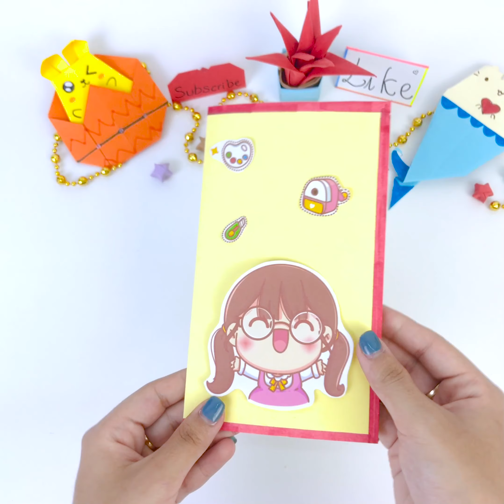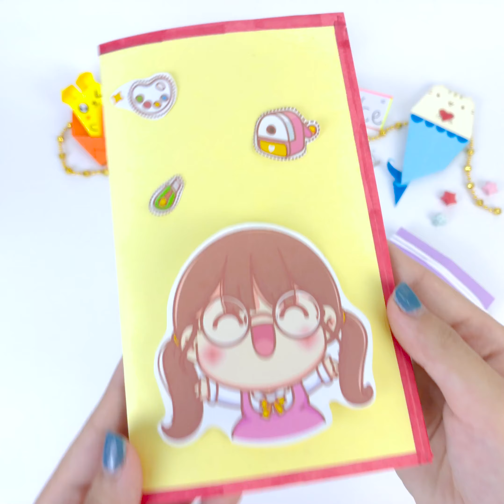DIY Face Mask | Идея подарочной упаковки маски для лица. Y's Art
Идея подарочной упаковки маски для лица

В этом видео я собираюсь показать вам, как изготавливают подарочную упаковку из бумажной маски для лица в домашних условиях. Если вам понравилась подарочная упаковка из бумажной маски, пожалуйста, оцените видео.

Спасибо !
In this video, I am going to show you special Paper Face Mask Gift Wrapping making at home.Please like the video, if you liked the Paper Face Mask Gift Wrapping.So Subscribe, Like and share.